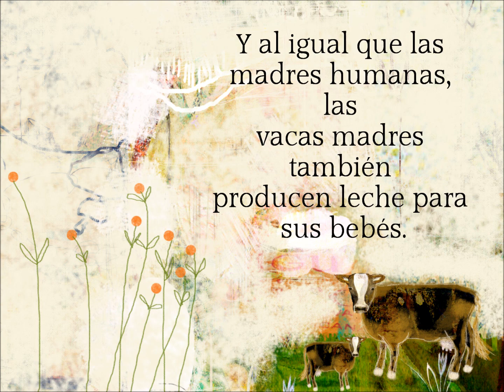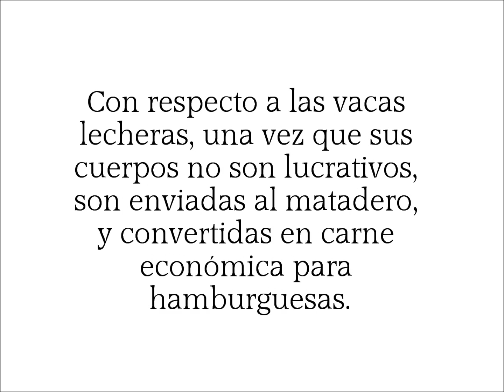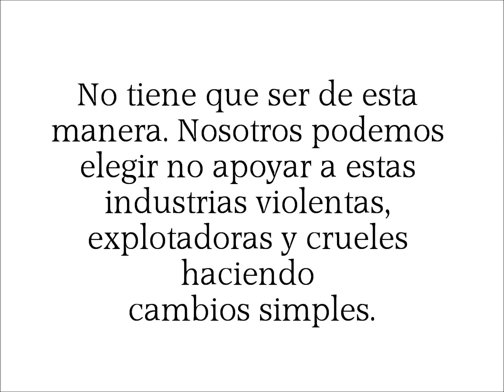La Maternidad y La Leche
Una historia sobre la maternidad, la leche y la industria láctea.